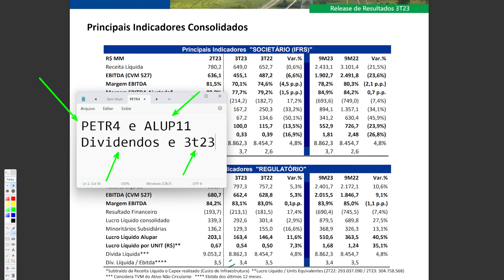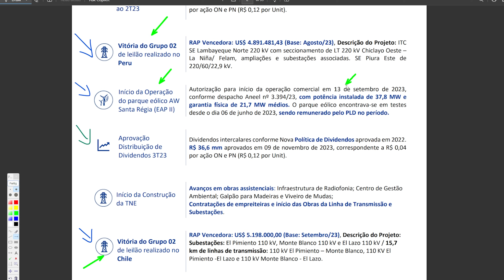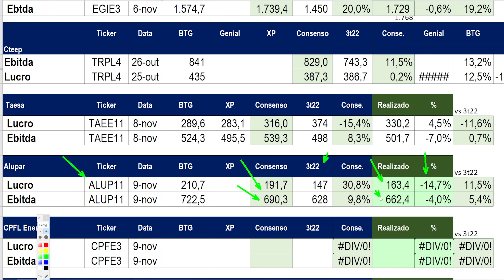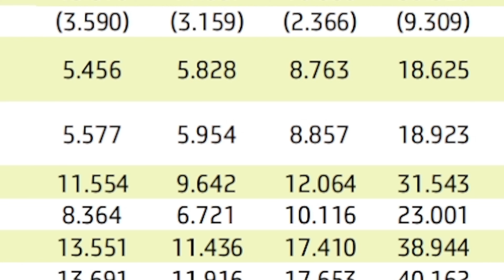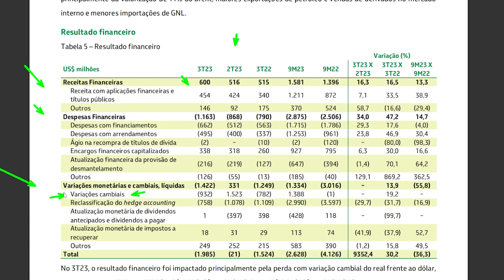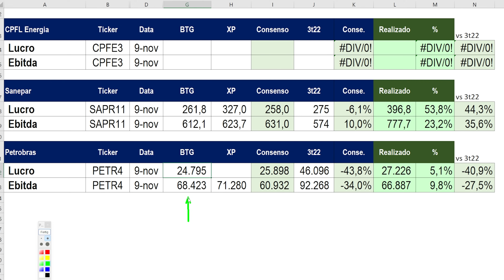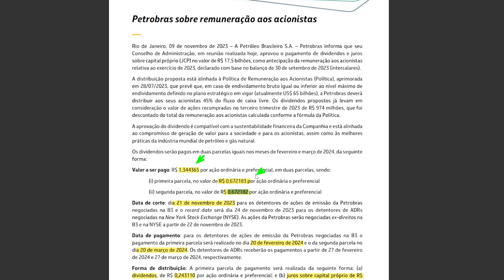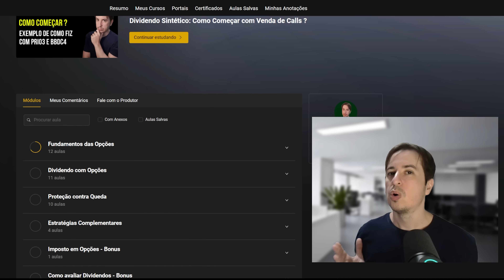Dividendos e 3T23 de PETR4 Petrobras e ALUP11 Alupar Resultados Decepcionaram?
Começou a Black Friday no canal

00:00 Dividendos e Resultado
00:15 ALUP11 Alupar 3t23
04:03 PETR4 Petrobras 3t23
08:01 Dividendos Petrobras e Alupar